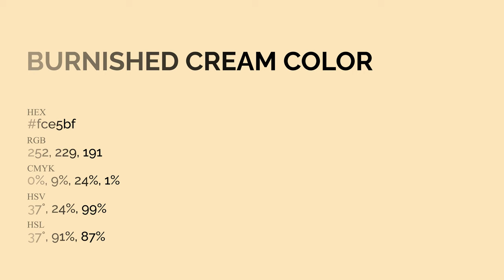Burnished Cream color fce5bf hex Cool Yellow color fce5bf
What color is Burnished Cream ? fce5bf hex, Cool Yellow color fce5bf

Hex fce5bf Color Code is also known as Burnished Cream color

Hex fce5bf Color code in RGB color code model is created after adding 98.82% red color, 89.8% green color and 74.9% blue color.
Hex fce5bf Color code in CMYK color (process color) code model is generated after subtraction of 0% cyan, 09% magenta, 24% yellow, 01% black.